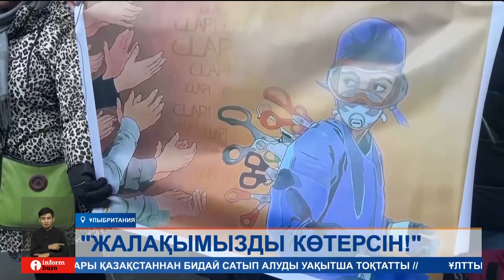Ұлыбританияда оң мыңдаған медицина маманы алты күндік ереуіл жариялады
Ұлыбританияда кіші санаттағы оң мыңдаған медицина маманы алты күндік ереуіл жариялады. Ақ халаттылар науқастарға ем-дом көрсетуден бас тартып, бірнеше күннен бері көшеде жүр.
Соның салдарынан мерзімі жақындаған мыңға жуық операция тоқтатылған. Осы уақытқа дейін бірнеше мәрте наразылық шарасын ұйымдастырған Британ медициналық қауымдастығы үкіметпен бір мәмілеге келе алмай жатыр. Ұзақ келіссөздерден кейін үкімет медицина қызметкерлерінің жалақысын 8-10% көтеруге келісті. Бірақ кәсіподақтар ұйымы бұл ақша күн көріске жетпейтінін айтады. Олардың мәліметі бойынша, 2008 жылдан бері кіші дәрігерлердің айлығы 26%-ға төмендеген, ал жұмыс жүктемесі керісінше артыпты. Бұл - Ұлттық денсаулық сақтау қызметі тарихындағы ең ұзақ ереуіл. Айта кетейік, Британдық Денсаулық сақтау қызметінің тең жартысын кіші санаттағы дәрігерлер құрайды.Олар - 10 жылға дейін еңбек өтілі бар жас мамандар және медициналық жоғары оқу орнын жақында тәмамдаған түлектер.